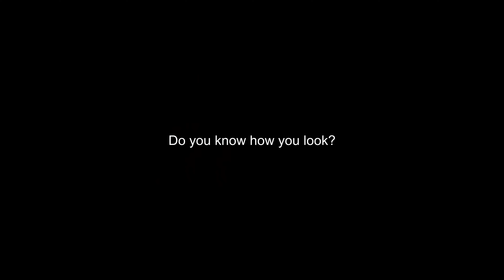young and sweet only 17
Hi,
I’m officially young and sweet, only seventeen. Actually, I’m seventeen since 24 so it been almost a week at this point. I hope you missed me, and I’ll try to returnee. (I'll try to post once a week, no promises tho)
BTW I have ig: tonyawilliams06
LOVE Y’ALL